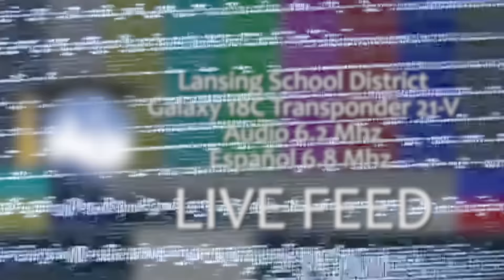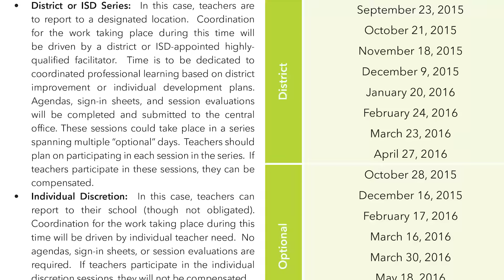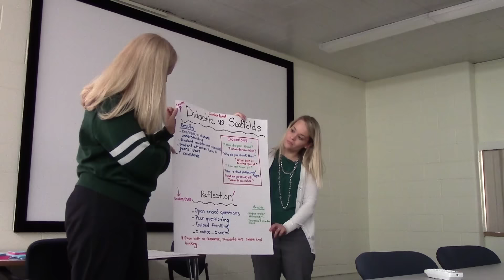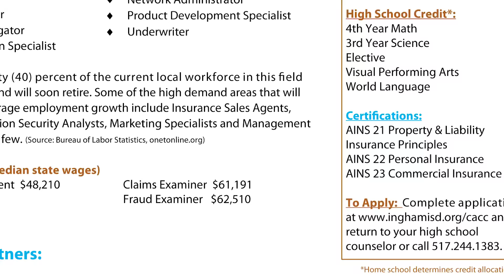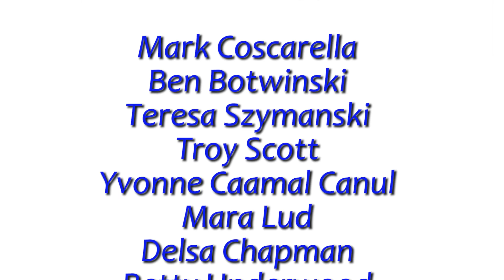2015 Lansing School District Welcome Back Message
Welcome Back to the 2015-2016 School Year!